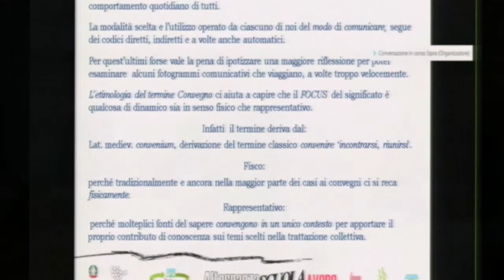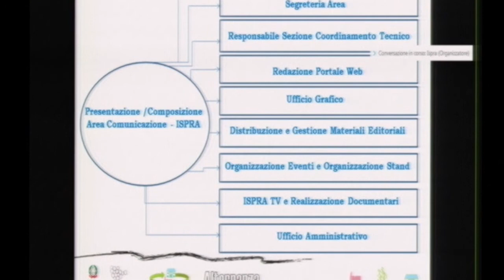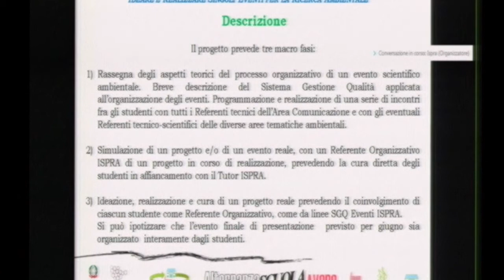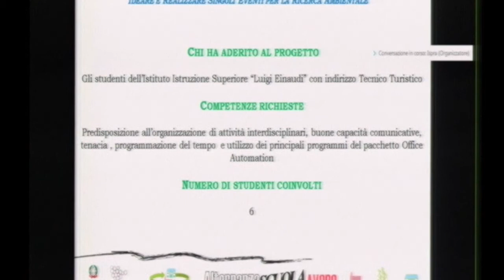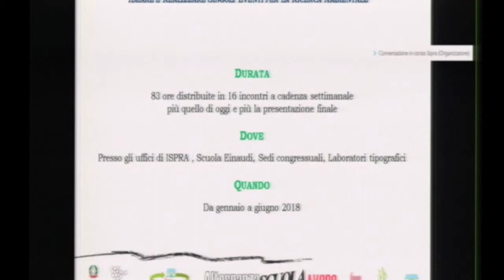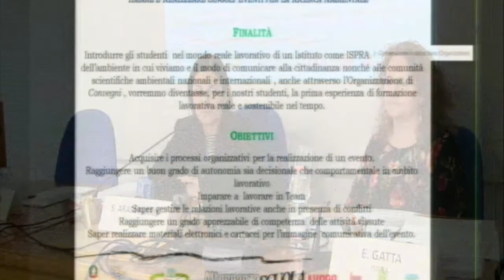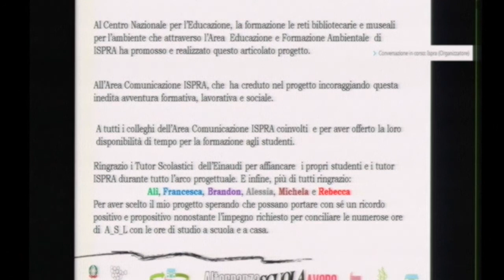Sabrina Arata Farris (ISPRA)